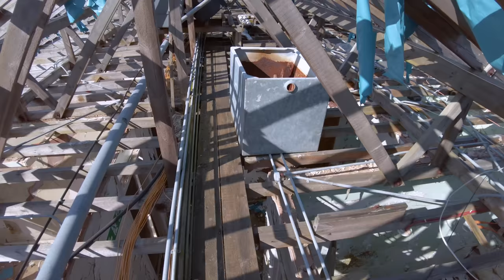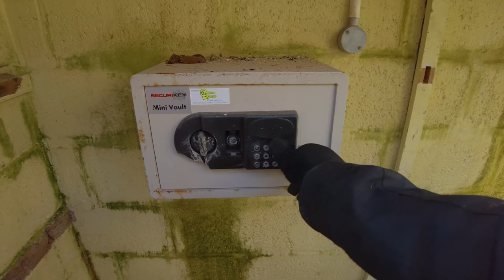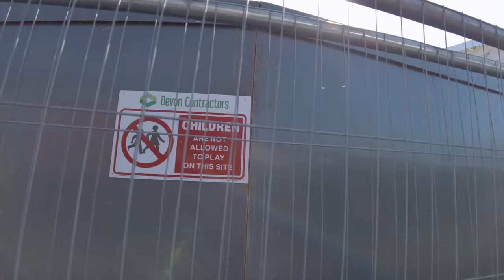Tiverton Care Home ACCESS VIA ROOF CLIMB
We dont know much about this place but we saw it driving through Tiverton and it looked like it needed doing. Thanks to Luke Living It Urban for the tip off. This may have been a council run place in the past judging by some of the signage.

It may have been this place:

Domiciliary Care Mid Devon
Alexandra Lodge,
Old Road,
Tiverton,
Devon,
EX16 4HQ

Equipment used:
Ryzen 3950X
65GB Ram